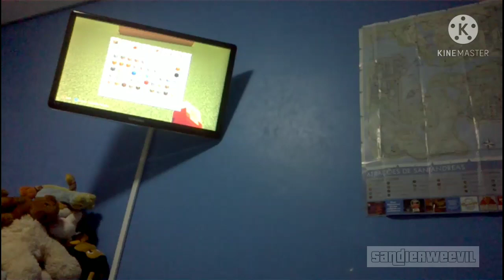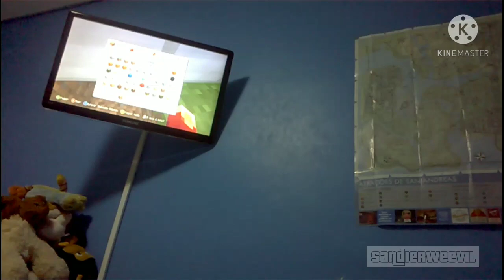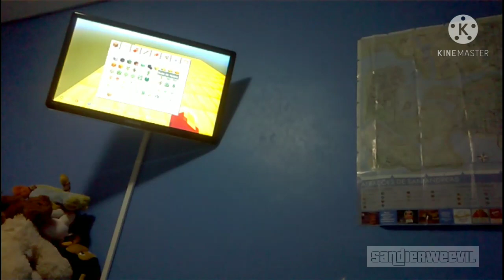Creeper City #4 - O Farol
Episódio: 04

-Cipher
-Chiper Doodle v2
-Flutey Funk
-MTA
-Wallpaper